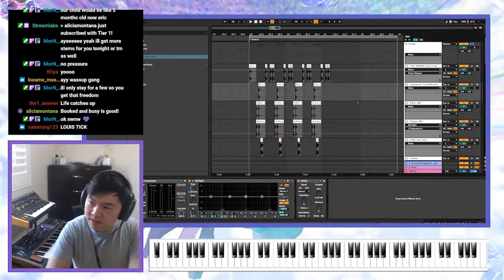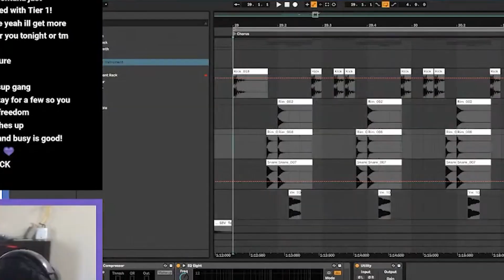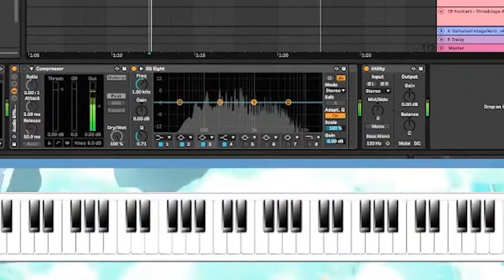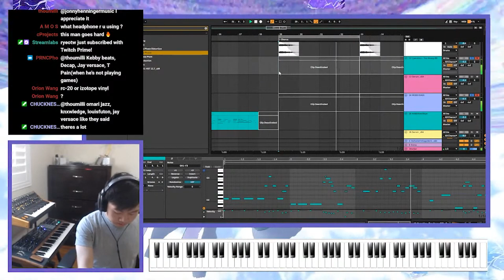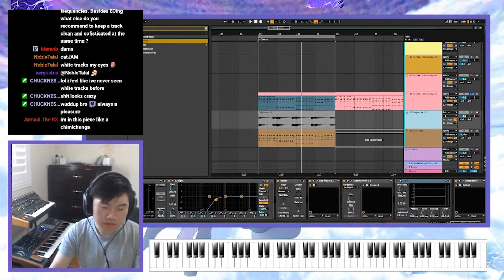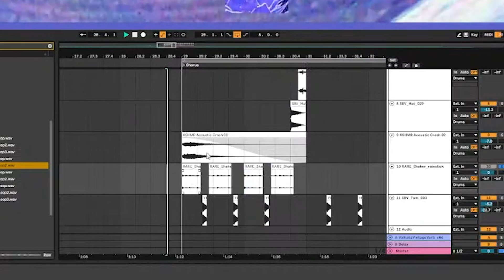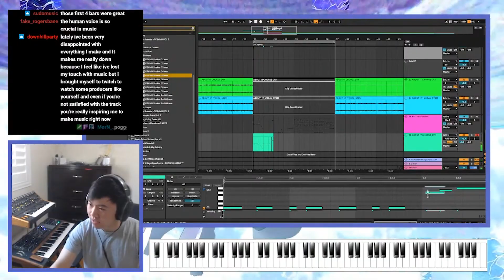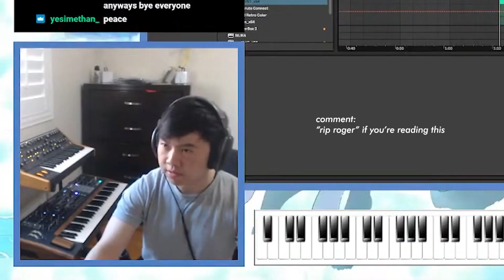Making Dreamy Beats